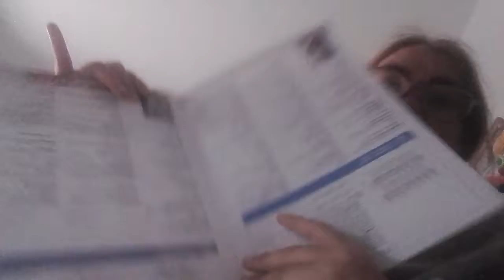Ole lana hacer bien 😊25-5-2018